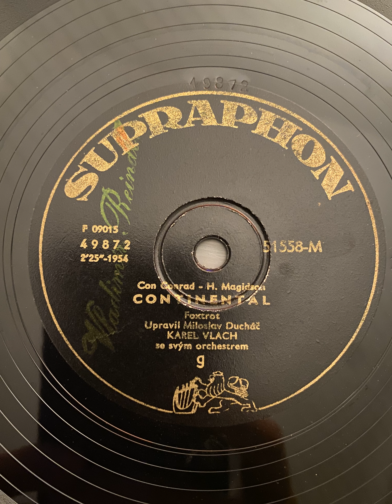Continental - Con Conrad / H. Magidson / Miloslav Ducháč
Karel Vlach Se Svým Orchestrem

Vaše nahrávky  na SP, LP, EP, MC, CD rádi zdarma zdigitalizujeme a zveřejníme na tomto kanále. Chcete spolupracovat?